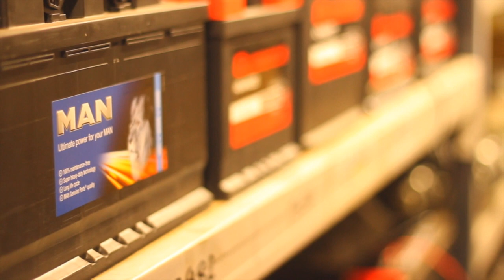GAME 09 | Warrington Town 1 Gainsborough Trinity 0 | Highlights - 11/09/21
A goal from Matthew Grivosti early in the second half settled the game, but Trinity hung in the game, but just couldn't find a (legal) way past Dan Atherton in the Yellows' net.

Thank you to our friends at Warrington Town for the footage.